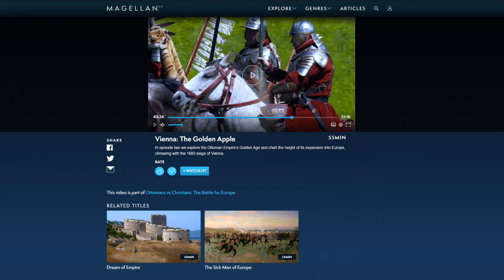Units of Warhammer - The Winged Lancers of Kislev DOCUMENTARY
Dive into the lore behind the Winged Lancers of Kislev from the world of Warhammer Fantasy! It's an exclusive offer for our viewers! MagellanTV is a new kind of streaming service run by filmmakers with 3,000+ documentaries!

In this Units of History episode we venture into the world of Warhammer Fantasy. Many of its factions draw inspiration from real history and this is especially true of the Winged Lancers of Kislev who are closely modelled after the Polish Winged Hussars. Big difference being that while the historical variant charged the ranks of the Ottomans, the Warhammer variant charges into the ranks of Demons from the Realms of Chaos.

We begin the episode with an intro on Kislev lore by looking at the geography and geopolitics of the region. Next  we discuss the origins of the Winged Lancers of Kislev and how they grew to be a prominent part of the army of Kislev. We then take a look at recruitment, deployment, equipment and service history. Along the way it should be quite evident where the lore of Warhammer has drawn from real military history. For instance the Siege of Kislev City during the Great War Against Chaos is quite analogous to the Siege of Vienna in 1683.

I hope that these lore videos help breath life into the game as we head towards launch.

Sources and Suggested Reading:
Warhammer Armies: Kislev (6th Edition)
Warhammer Fantasy RPG 2nd ED - Realm of the Ice Queen
Warhammer Armies: Warriors of Chaos (8th Edition)
Warhammer Armies: The Empire (7th Edition)
Warhammer Armies: Chaos (4 Edition)

Credits:
Research: Invicta
Writing: Invicta
Narration: Guy Michaels
Artwork: Penta Limited